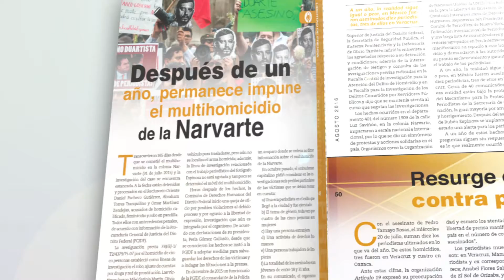Juegos digitales noticiosos; investigación hecha noticia.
En el número 198 de la Revista Zócalo encontraras análisis sobre el mundo de los vídeo juegos y su línea narrativa; entre otros temas de interés como el fenómeno de pokémon go y la evolución de las audiencias.